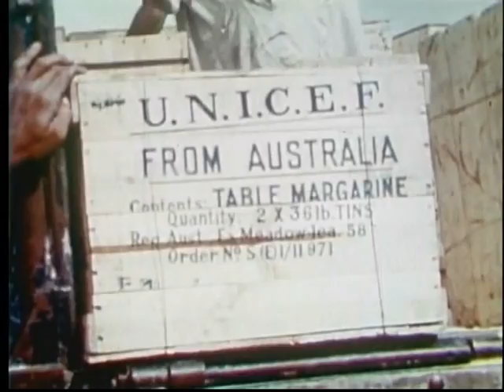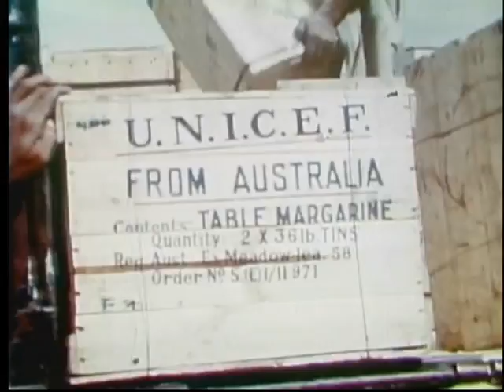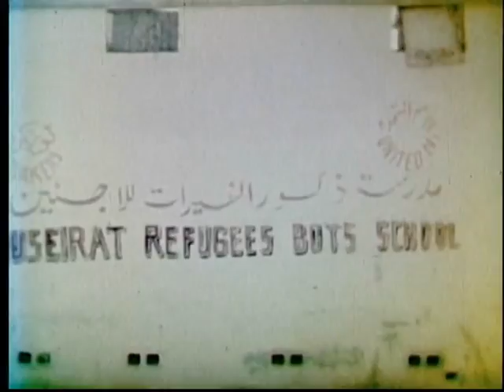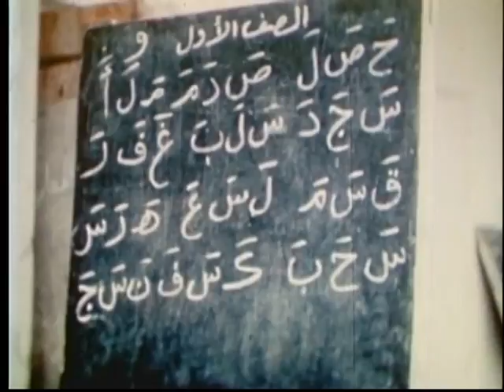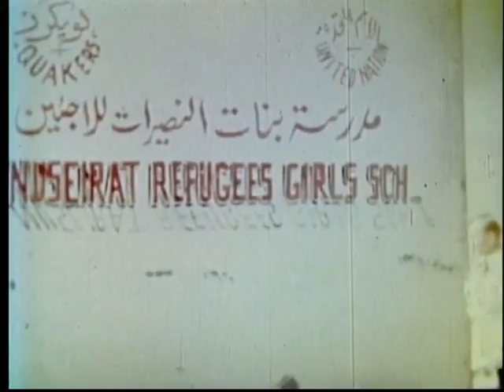Palestine, 1949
A 12-minute silent film, shot in color, from the AFSC Archives.